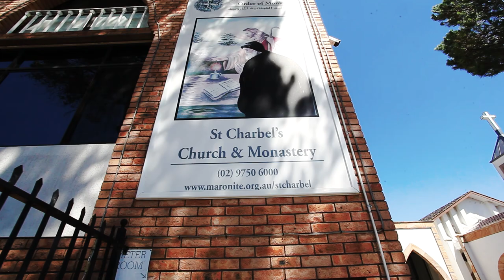St Charbels College - Graffiti Art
Blackbook Ink painted a graffiti art mural for St Charbels College in NSW.